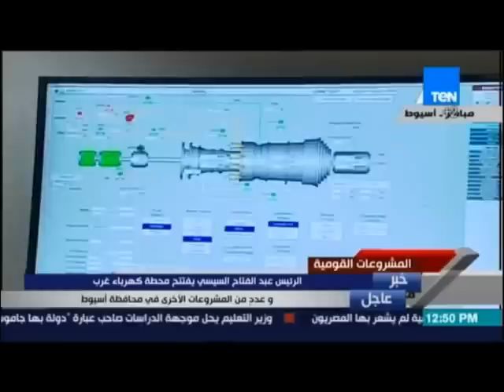الرئيس السيسي بعد الاستماع لطريقة عمل المحطة الجديدة: درس جامد